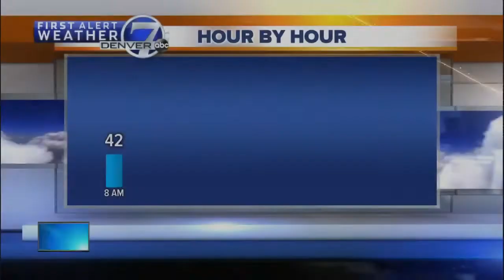Denver 7 Latest Headlines | November 5, 7am